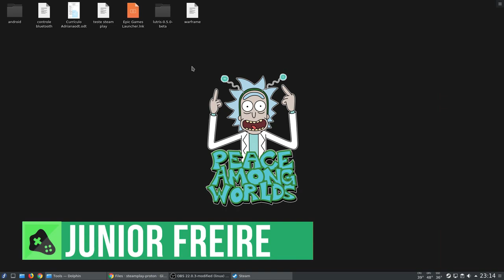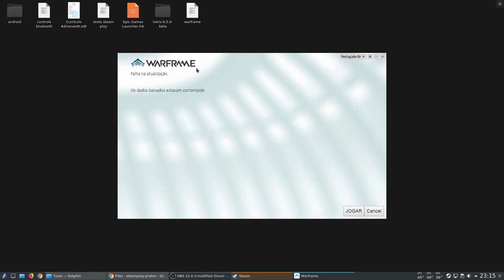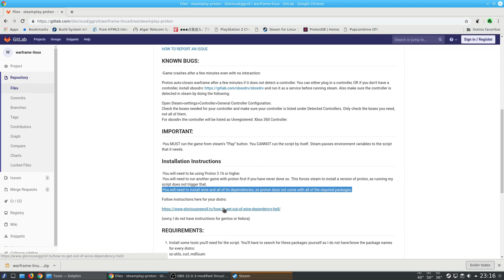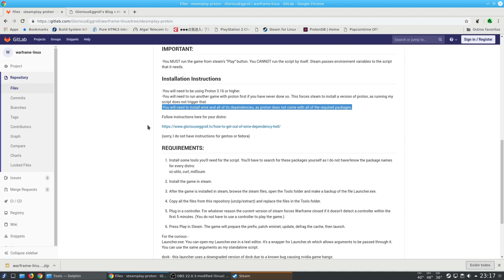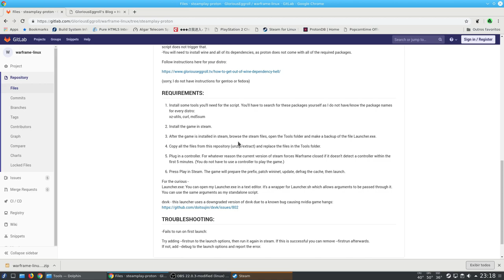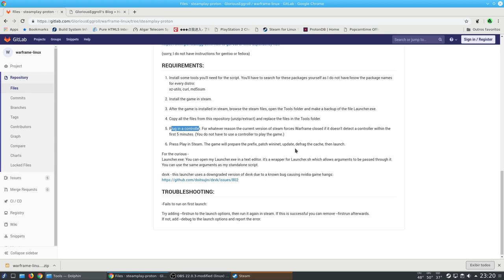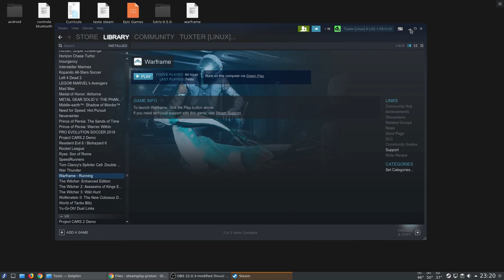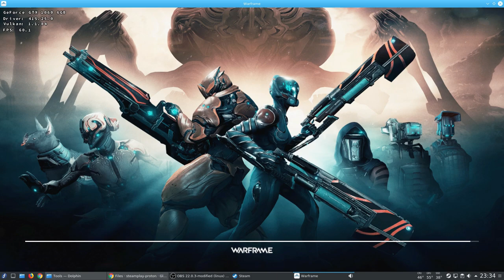Steam Play (Proton) - Warframe reinstalando o jogo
Jogo rodando sobre o cliente estável da Steam com a versão beta do proton.

Libs Instaladas no Ubuntu
xz-utils
curl
md5sum

para forçar o jogo e reiniciar do zero
--firstrun

para debugar o jogo
--debug

informações adicionais sobre o projeto steam play.

Captura de Vídeo: Open Broadcaster - SSR
Captura de Áudio: Audacity - Open Broadcaster
Interface de audio: Behringer UMC Uphoria 22
Microfone:  BM700
Fone: Superlux HD 681
Editor de Videos: Kdenlive

parcerias.